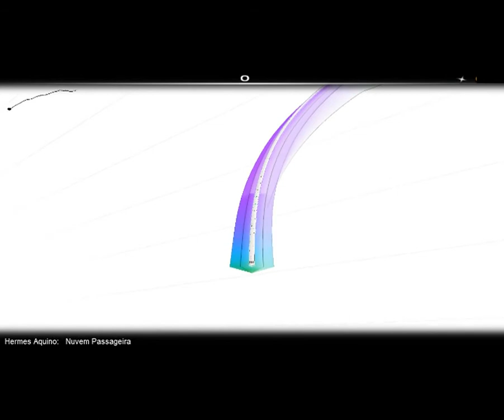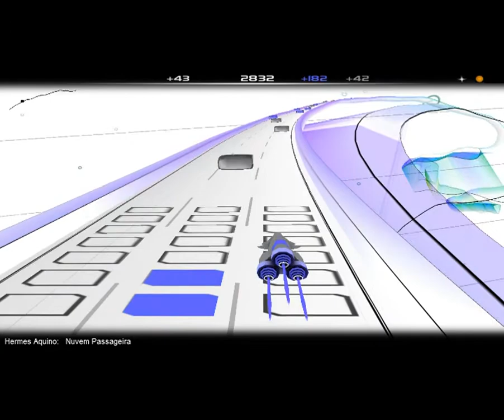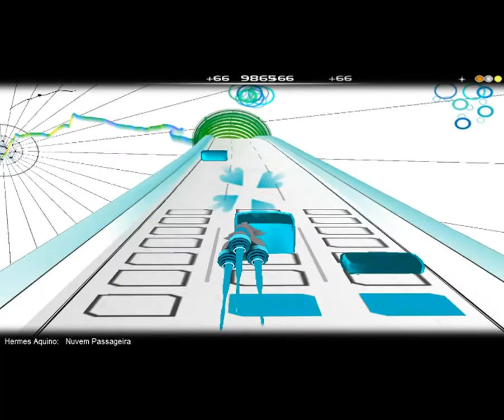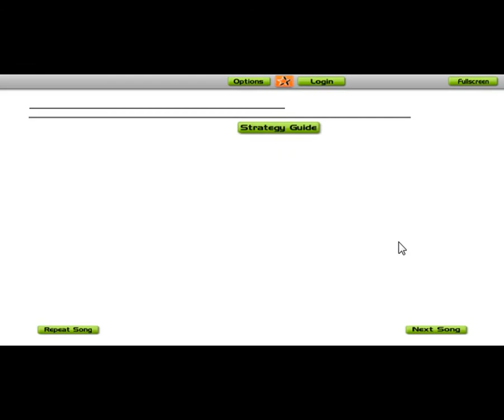Hermes Aquino - Nuvem Passageira in Audiosurf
Hermes Aquino - Nuvem Passageira executado no Audiosurf